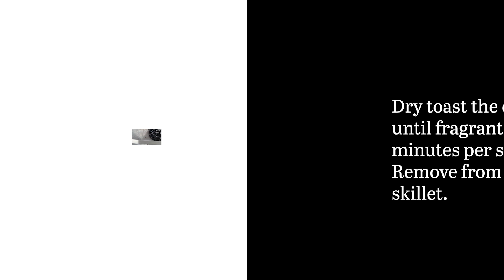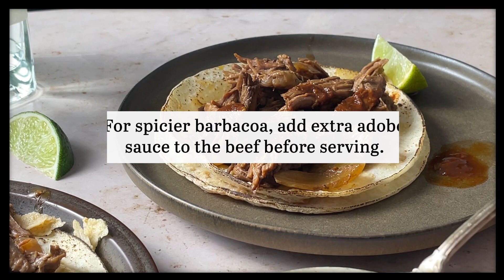Slow Cooker Barbacoa Recipe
This slow cooker barbacoa does take 8 hours to cook, but your patience will be greatly rewarded with tender, pull-apart meat, and a spicy, irresistible adobo sauce.